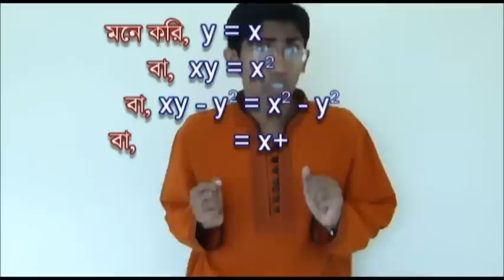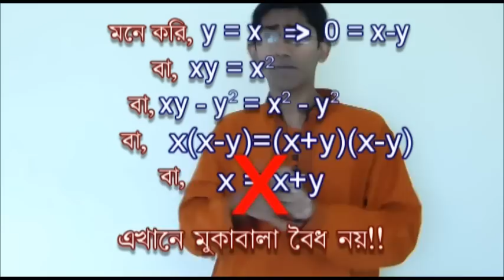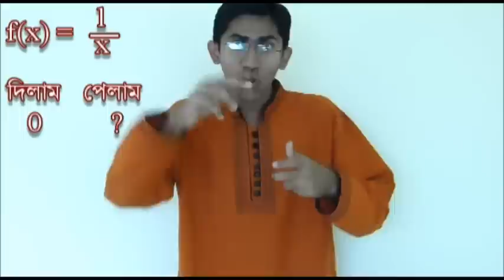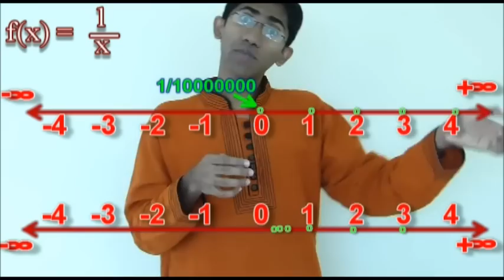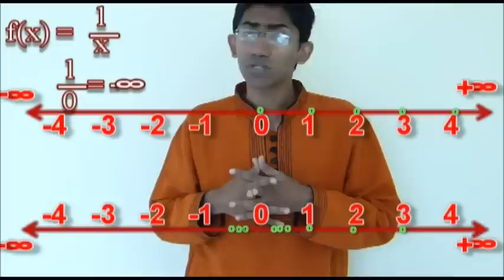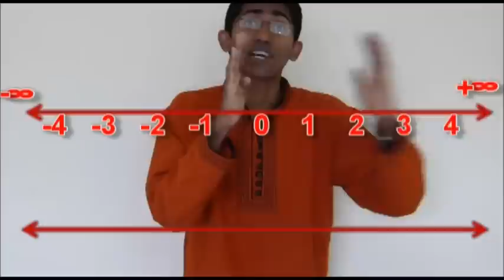Goniter Ronge গণিতের রঙ্গে-পর্ব ৩-হায়রে শূন্য!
আমি চমক হাসান, তুচ্ছ মানুষ। কিন্তু আমার ভালোবাসা তুচ্ছ না, এটা মনেপ্রাণে বিশ্বাস করি!
কিছু কথাঃ (নিচে দেখুন- না এলে youtube এ এই লেখার নিচের show more লেখা button টি চাপুন)

 ১. ব্যাবিলনের মানুষেরা শূন্যকে সংখ্যার মর্যাদা দিতে পারে নি কথাটার মানে কী?
- ব্যাবিলনের মানুষেরা শূন্যকে ব্যবহার করত ফাঁকা ঘর পূরণের একটা সামান্য প্রতীক হিসেবে। যেমন আমরা বুঝি, ১১, ১০১, ১০০১ এই সংখ্যাগুলোর প্রত্যেকটিতেই দুটি করে ১ আছে, কিন্তু এরা আলাদা। এই আলাদা করার কাজটা করেছে মাঝের ফাঁকা জায়গাগুলো, যেগুলোকে আমরা ০ দিয়ে দেখিয়েছি। ব্যাবিলনীয়রা গুলতির হাতলের মতো দেখতে একরকম প্রতীক ব্যবহার করে এটাই দেখাত। কিন্তু ০ একাই যে একটা সংখ্যা হবার যোগ্যতা রাখে, শুধু ০ দিয়েই অন্য সংখ্যাকে যোগ, বিয়োগ, গুণ, ভাগ করা যেতে পারে এটা ওরা বুঝতে পারে নি।

২.       ১ কে ০ দিয়ে ভাগ করলে কী ঝামেলা হয় সেটা আরও অনেকভাবে বোঝা যায়। মনে করুন একটা বালতিতে ১৫ লিটার পানি আঁটে। আর একটা মগে ৩ লিটার পানি আঁটে। তাহলে মগ দিয়ে সব পানি তুলে ফেলতে চাইলে ৫ বার তুলতে হবে। ১৫ ভাগ ৩ = ৫। ভাগকে এভাবে বোঝার চেষ্টা করি।
ঠিক একই ভাবে, বালতিতে যদি ২ লিটার পানি আঁটে আর মগে ১ লিটার, তাহলে সব পানি ওঠাতে চাইলে পানি তুলতে হবে ২ ভাগ ১= ২ বার।
এবার ভাবুন, বালতিতে যদি ১ লিটার পানি থাকে, আর মগে যদি পানিই না আঁটে (মগের তলা পুরো ফাঁকা !)  অর্থাৎ মগে যদি ০ লিটার পানি আঁটে, তাহলে ঐ মগ দিয়ে সব পানি ওঠাতে চাইলে পানি তুলতে হবে ১ ভাগ ০ বার!! অমন মগে কি আদৌ পানি ওঠানো যাবে? যাবে না! এবং ১ ভাগ ০ এর মানও পাওয়া যাবে না।